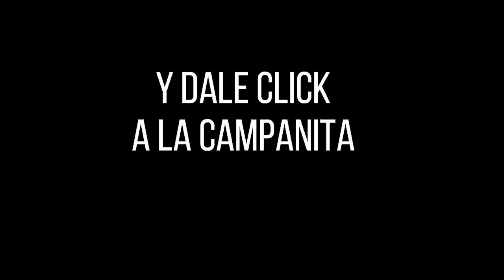Resultado EL PIJAO DE ORO del miércoles 01 de diciembre del 2021 ✅🥇🔥💰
Hola buenas tardes, te presentamos los resultados de las loterías y chances en Colombia, vamos con el Resultados del Chance Pijao de Oro del miércoles 01 de diciembre de 2021.